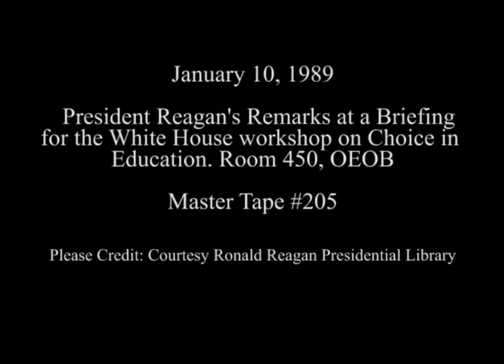President Reagan's Remarks at a White House Workshop on Choice in Education on January 10, 1989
Full Title: President Reagan's Remarks at a Briefing for the White House workshop on Choice in Education in Room 450, OEOB Old Executive Office Building on January 10, 1989

Access Restriction(s):Unrestricted
Use Restriction(s):Unrestricted